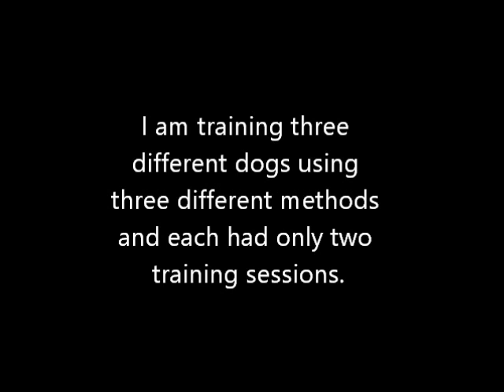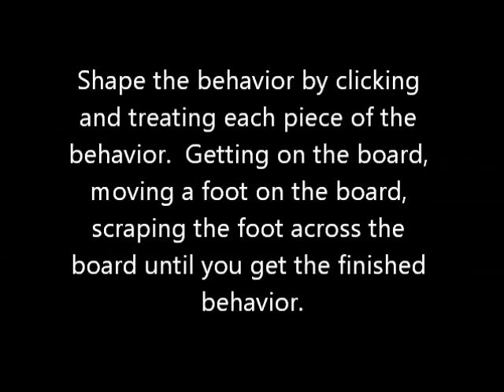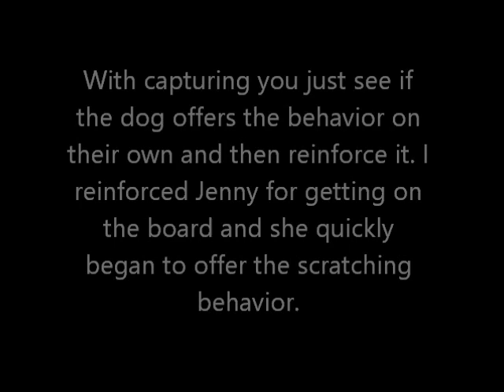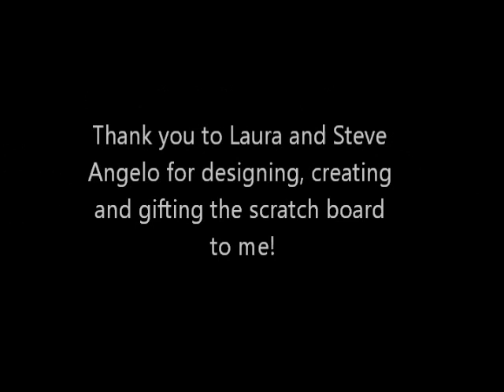How to Train Cooperative Nail Trims with Your Dog Using a Scratch Board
This video shows how to train your dog for cooperative nail trims using a scratch board.